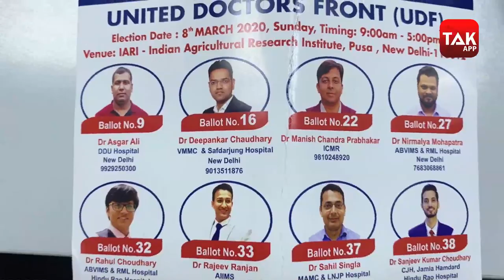DELHI MEDICAL COUNCIL के चुनाव में इस बार दिखेगा यूवा जोश | Dilli Tak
DELHI MEDICAL COUNCIL के चुनाव में इस बार दिखेगा यूवा जोश

corona virus ke lakshan kaise hain,
corona virus in india hindi news today,
corona,
corona virus news,
coronavirus india,
corona virus in india in hindi news,
coronavirus news,
corona alcohol